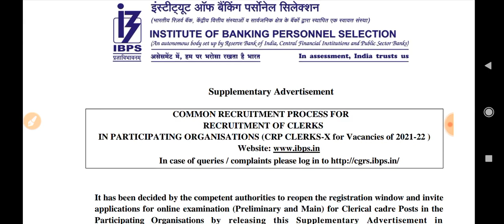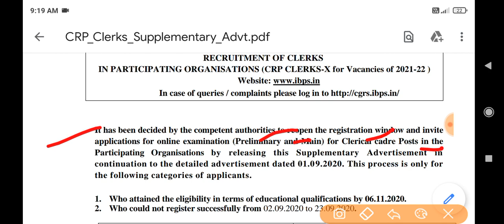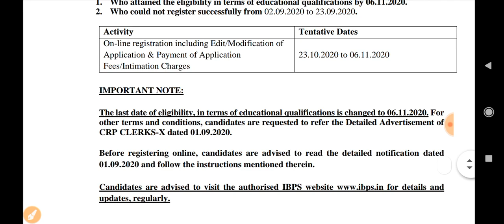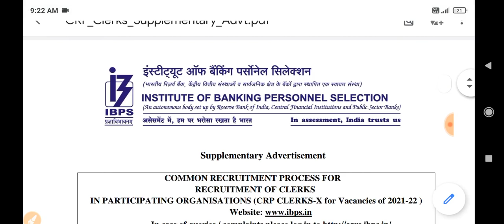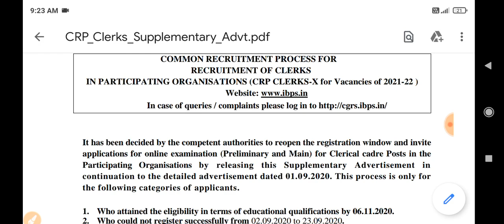IBPS CLERK ||REOPEN APPLICATION NOTICE ||OFFICIAL NOTIFICATION 2020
Provide Information About Notification